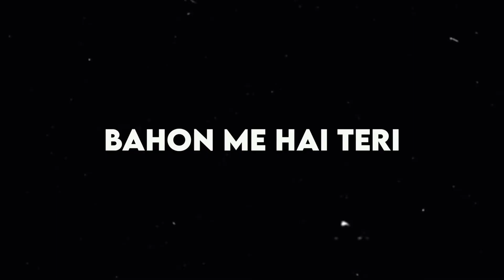Muskurana Bhi Tujhi Se Sikha Hai | Black Screen Status | Feel The Music | Its Rky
Keywords🔑
TAGS🏷️
👉 IMPORTANT NOTICE: These All Things Are Copyrighted. All Right to above Music Label & No Copyrights Infringement intended.